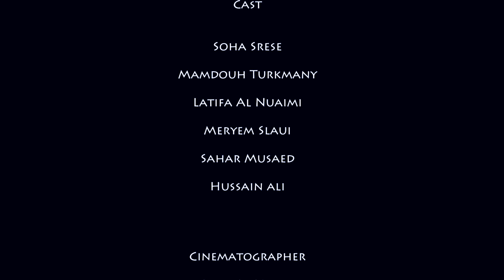"Almandoos"- Short Film/ Production Sound- Sound Editor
Project: Horror short Film " Almandoos"
Role: Production Sound/ Sound Editor